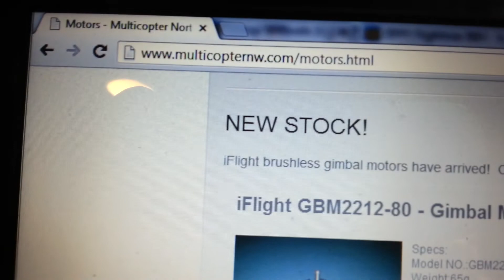Brushles Gimbal Motor & Control Board Test - Multi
Testing out the iFlight iPower BGM4008-150 with the open source controller